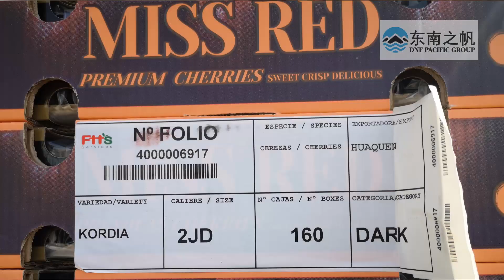Smartcherry en Destino - Reporte Semana 4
La semana 4 del año dio inicio a la segunda parte de la temporada de cerezas en China. Nuestro equipo de corresponsales en el país asiático prepararon un nuevo y completo reporte con todos los detalles de la semana post Año Nuevo Chino 🍒🇨🇳